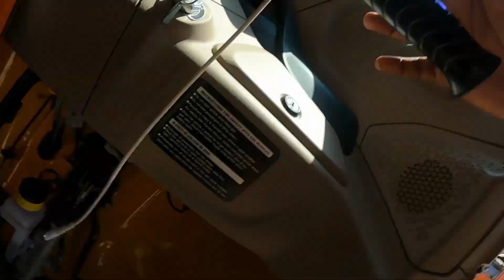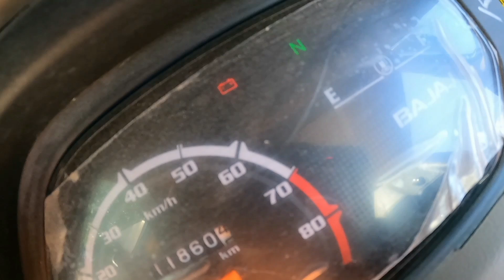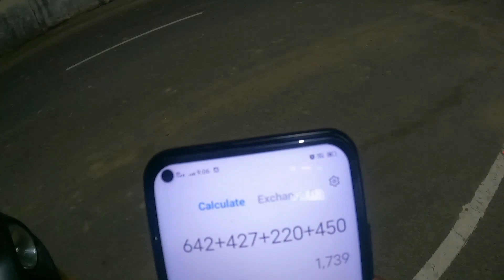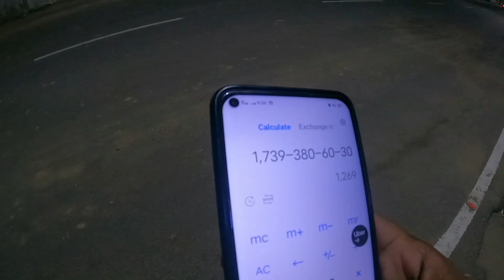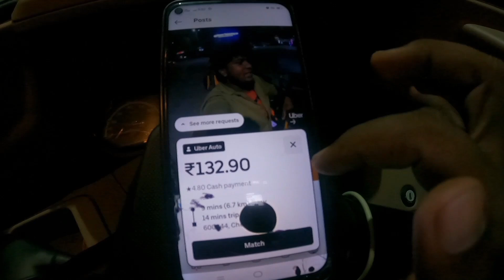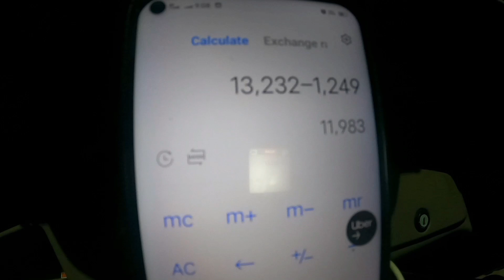(Day 23 🔥💥)30 day's 50k Challenge 😍😘auto